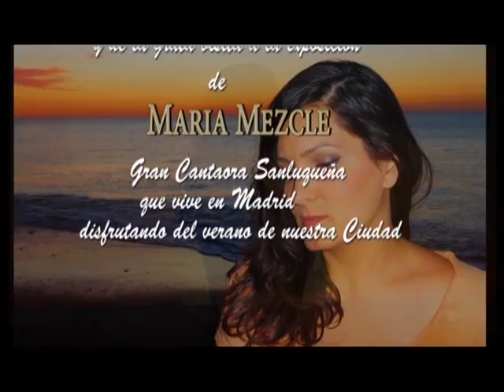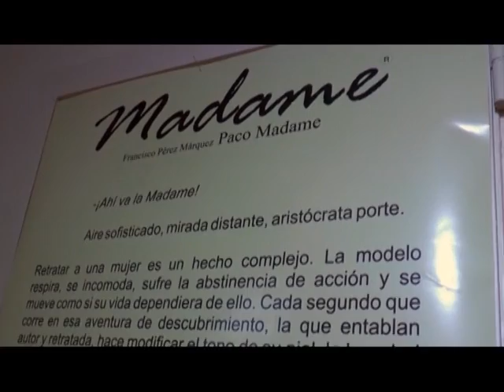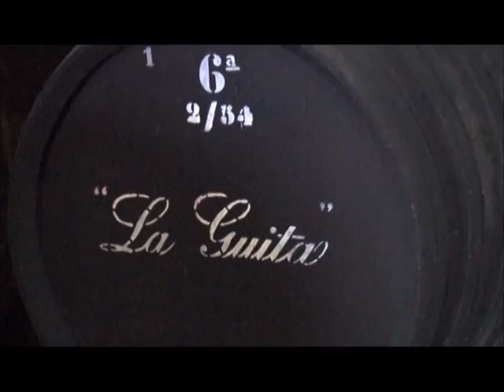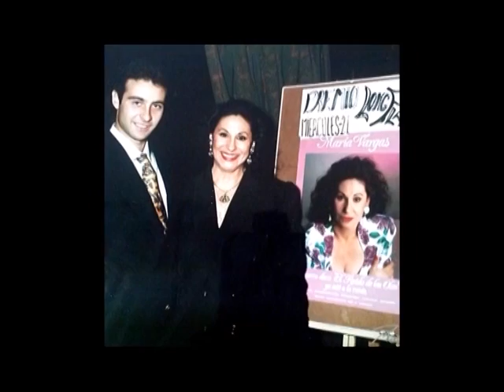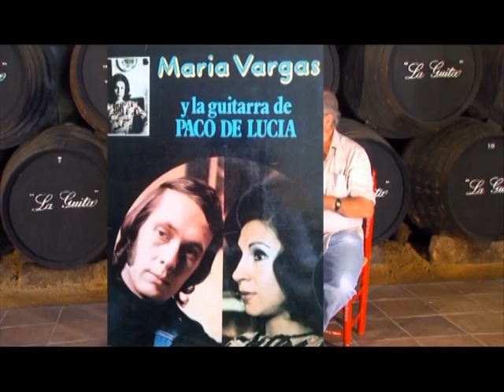Especial Flamenco María Mezcle y María Vargas dos artistas sanluqueñas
Programa para la difusión del flamenco dirigido y presentado por Pepe Oliva